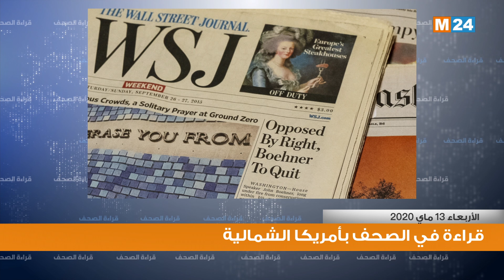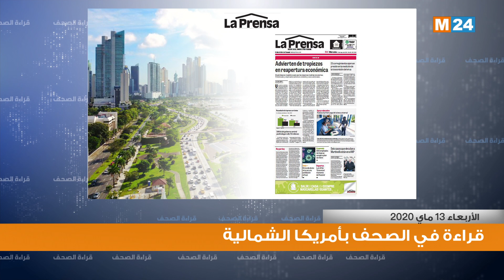قراءة في أبرز اهتمامات صحف أمريكا الشمالية ليوم 13-05-2020